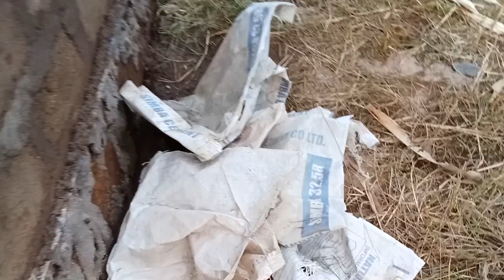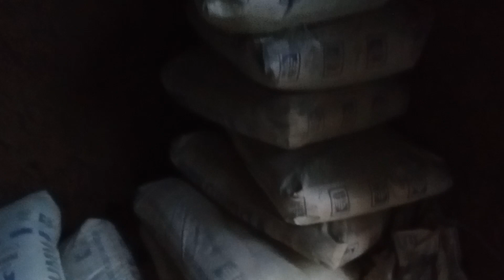The project ongoing... impressive 😊😊😊😊🙏🙏💯💯